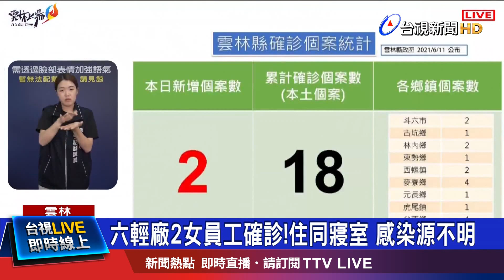泰籍移工2度確診 抗體"強陽性"列境外移入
雲林縣，11號確診人數新增3人，其中兩例本土、一例境外移入，兩例本土案例是六輕廠女員工，兩人是室友關係，目前感染源不明；而境外移入案件，是斗六一名36歲的泰國籍移工，6月8號發病、6月10號確診，但縣府疫調時發現，這已經是他二次確診，今年二月在泰國確診，隔離治療後，在3月23號入境台灣，縣府擔心疫情可能擴大，啟動大規模快篩，10號完成篩檢六輕480人，目前得知全數採陰。